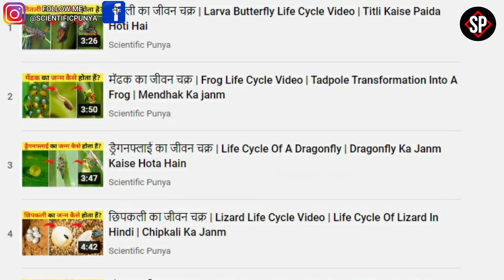कॉकरोच का जीवन चक्र | Cockroach Life Cycle Video | Life Cycle Of Cockroach In Hindi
In this video I have told about Cockroach Life Cycle Video it means Cockroach Ka Janm Kaise Hota Hain, because Friends, cockroach is such an organism that is omnivorous, this cockroach is one of the large sized insects found in the world, it is usually easily found in your kitchen, store room and warehouse, this cockroach is also one of those insects which are prone to diseases. These cockroaches are most expert in spreading, the length of this cockroach is 4 cm and its color is reddish brown and many species are also found in this world, but do you know which cockroach is born, if not, then definitely watch that video completely. Because in this video, I have explained cockroach life cycle stages.